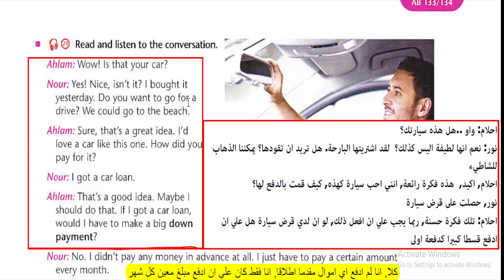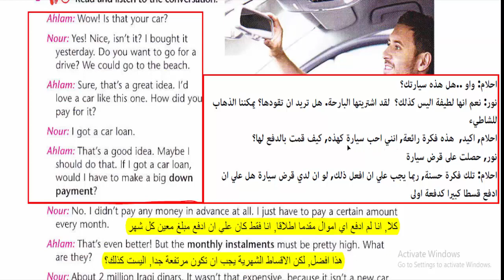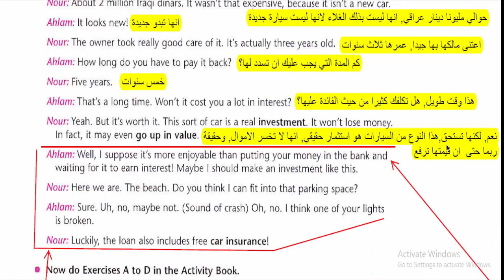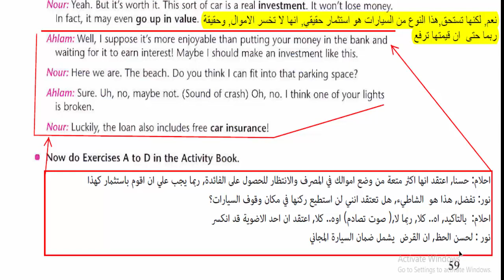انكليزي سادس اعدادي الوحدة 6الدرس 6 كتاب ملون ص 59